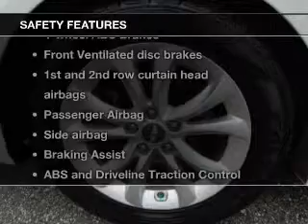2012 Hyundai Genesis - Fruitland Park FL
Year: 2012
Make: Hyundai
Model: Genesis
Trim: 3.8
Engine: 3.8 liter 6 cylinder 24 valve
Transmission: 8-Speed Automatic
Color: White Satin Pearl
Mileage: 49217
Address:
2160 US Highway 441